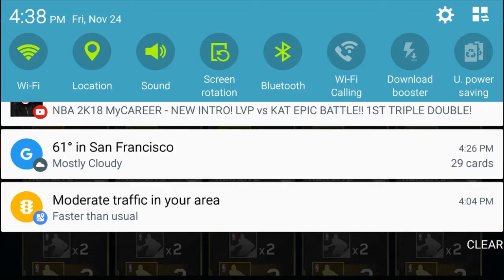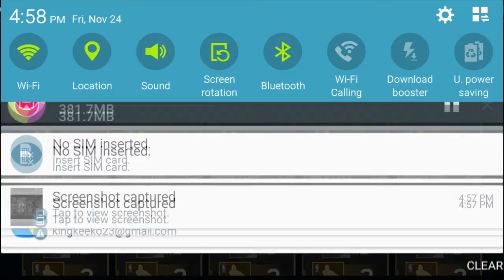CRAZY 100 TRIPLE DOUBLE PACK OPENING 12 ELITES PULLED